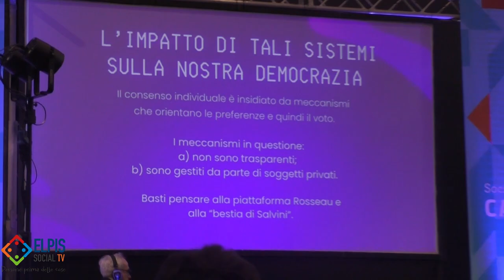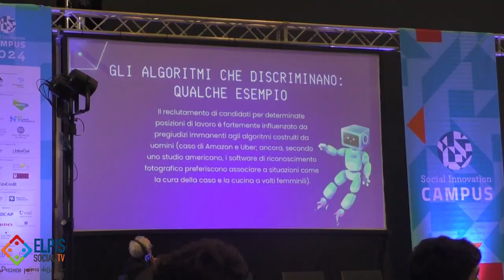Elpis Social TV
NUOVE TECNOLOGIE... L'intelligenza artificiale, che sia costruita per non discriminare, eliminando stereotipi e luoghi comuni.